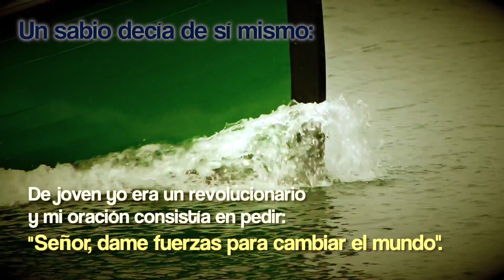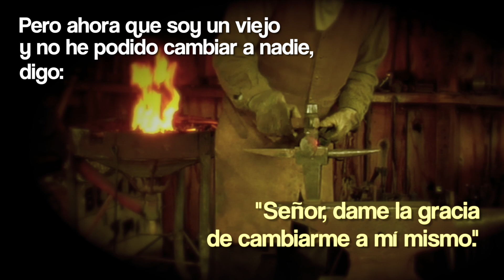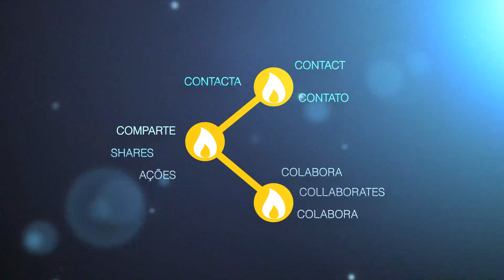"Cambiarme para un mundo mejor" - Anthony de Mello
La vida nos enseña que no es posible intentar ningún cambio del mundo exterior si primero no empezamos por cambiar nosotros mismos. Es tiempo de dejar los egísmos de lado, y con humildad, accionar desde adentro para mejorar el afuera.
Anthony de Mello fue un gran maestro espiritual y sacerdote jesuita de origen indio, escritor y psicoterapeuta.